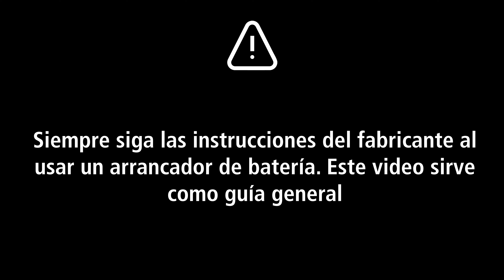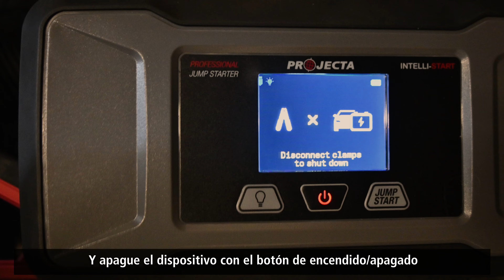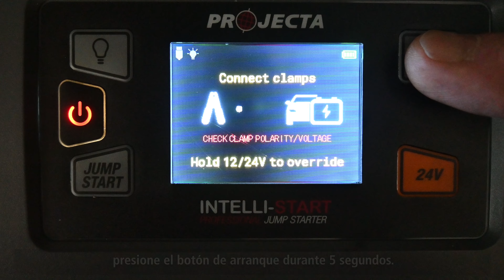Rapid Recharge Technology Demonstration ESP